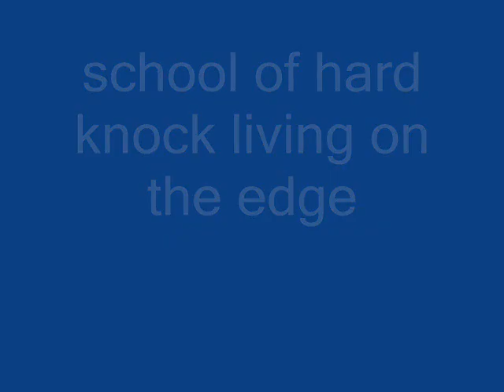the build up to lock down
school of hardknocks